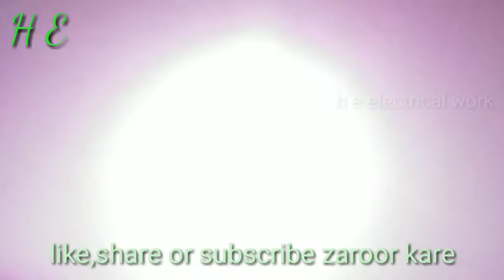2in1surfec light porublum sul pink aur with ek saat chalu howe tu